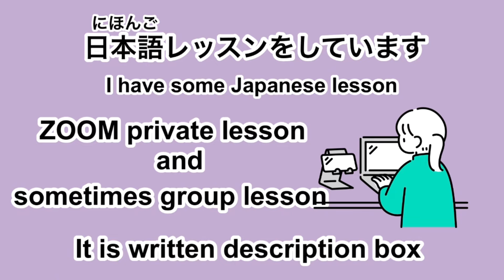【日本の家】日本の家を買ったり借りたりする時に使う言葉